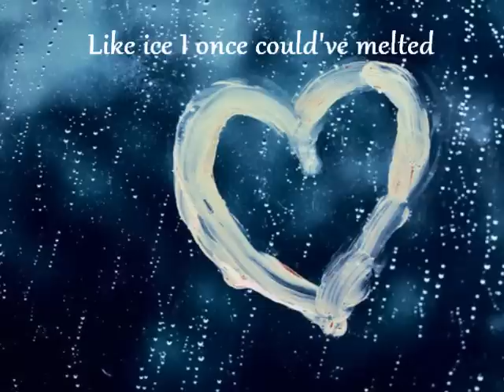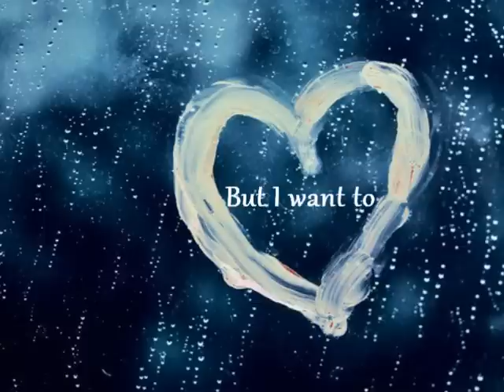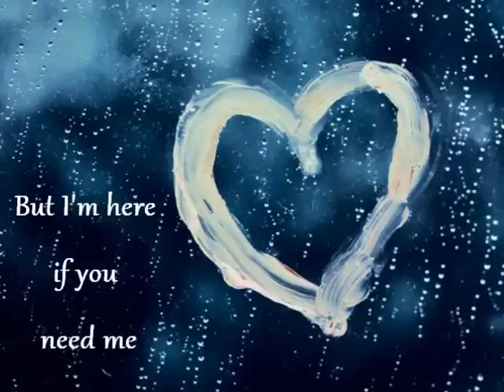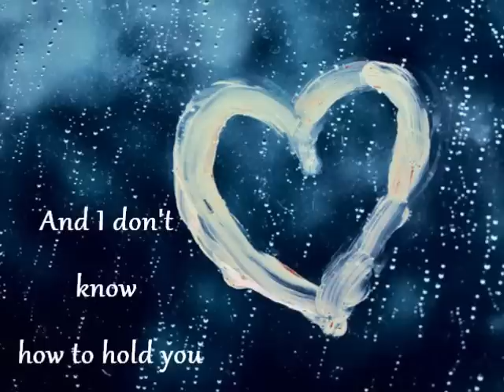Ben Montague - Broken Lyrics